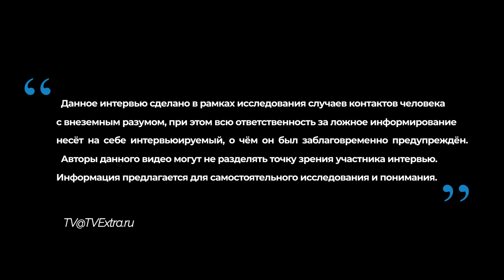Битва за Землю | История Станислова / Записки контактёров, часть 5/5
В заключительной части откровенного повествования Станислава из Литвы раскрываются механизмы завоевания самой планеты Земля чужеземцами. Используя самые разные меры воздействия, вплоть до применения биологического, или даже возможно атомного оружия, агрессоры в своих попытках развязать войны, преследуют цель уничтожить древних атлантов, которые сейчас еще здесь, на Земле. Только уничтожив остатки выживших представителей атлантической расы, Галактический Союз передаст планету Земля в их полное распоряжение.

Уважаемые искатели всего непознанного:
До IV-ой интерактивной конференции канала ТВ ЭКСТРА НЕПОЗНАННОЕ.2021 ждать осталось недолго! Конференция состоится в он-лайн формате 6 - 7 ноября 2021 года.